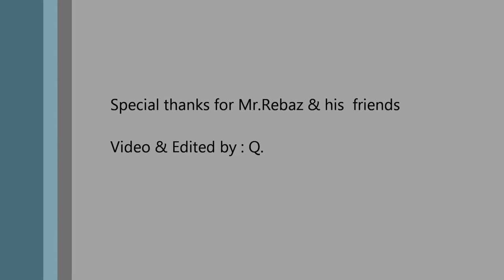♬ Mr Rebaz & his friends ♬ at ISHIK UNIVERSITY Erbil- SPRING FEST 13'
ISHIK UNIVERSITY- SPRING FEST 13'- HD BY: Q.
١٣'ڤیستیڤالی بەهارانەی زانکۆی ئیشق- پێشکەشکردنی چەندپارچە مۆسیقایەك لەلایەن مامۆستای خۆشەویست م.رێباز